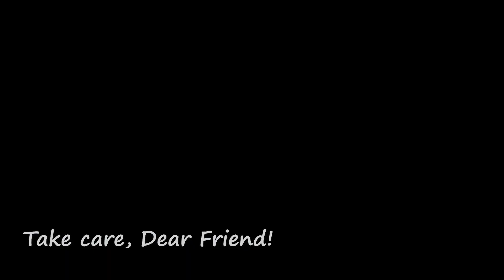150 Times Stronger Than Lemon and Garlic! Hair Grows Like Crazy and Doesn't Fall Out!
150 Times Stronger Than Lemon and Garlic! Hair Grows Like Crazy and Doesn't Fall Out!

● INGREDIENTS ●
Fresh Rosemary.
Ginger.
Apple Vinegar.

Friends, be careful if you are hypersensitive to any of the ingredients!